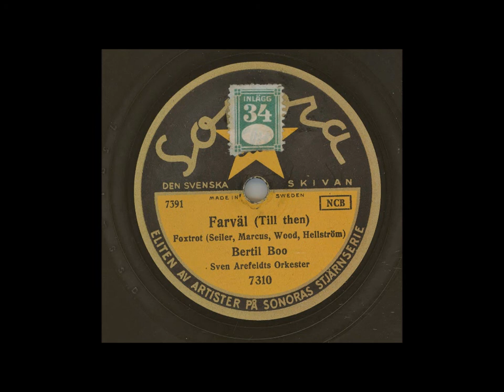BERTIL BOO - FARVÄL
Inspelat: Stockholm 24 jan, utg. febr 1947
Längd: 3:16